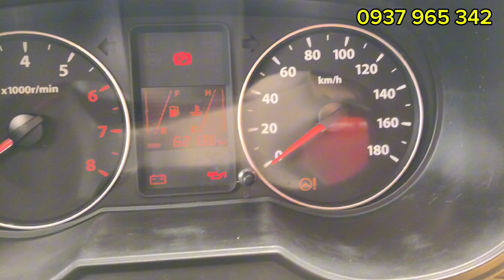Bán gấp xe tải cũ Veam 810kg đời 2018 Thùng kín 2m6